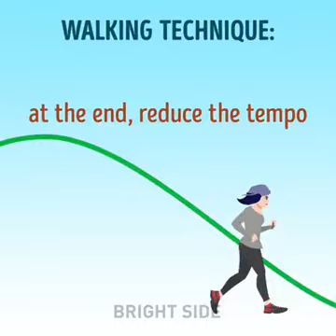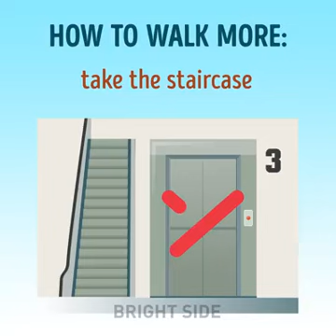Walking is better than any workout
Source : Bright Side